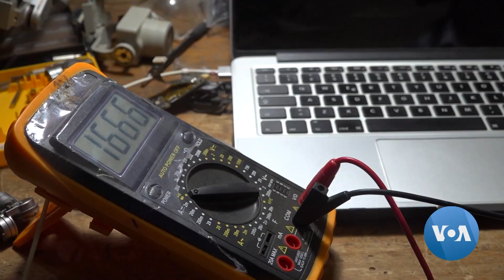Recycled Refrigerators, Imported Carbon Fiber Used in 'Made-In-Senegal' Drones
A Senegalese drone enthusiast has been working with drones both in the photography and health sectors for years. But recently, Mamadou Wade Diop decided to work with local blacksmiths to build a drone made entirely in Senegal. Esha Sarai has more from the Senegalese city of Mbour.